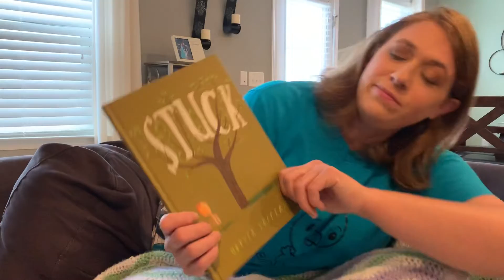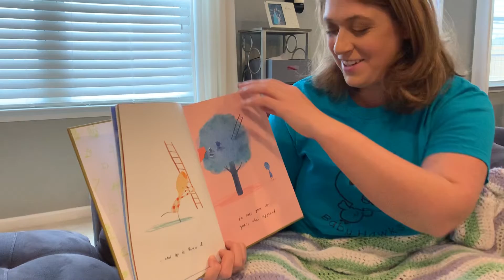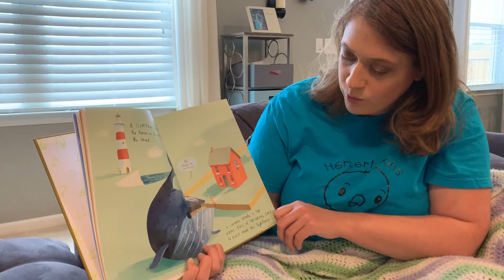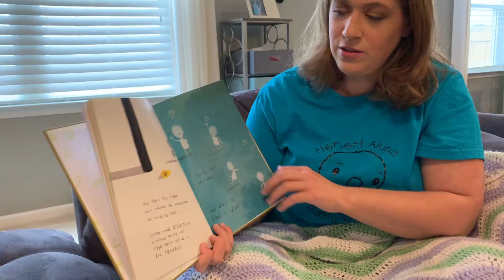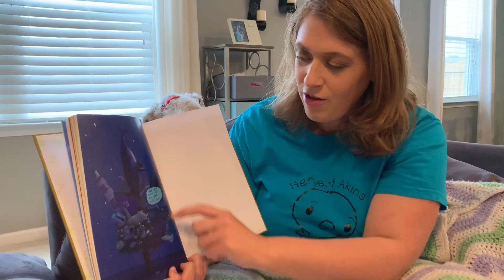Stuck by Oliver Jeffers